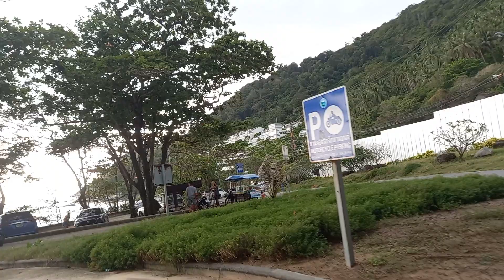Afternoon around Nai Harn Lake, Phuket, Thailand